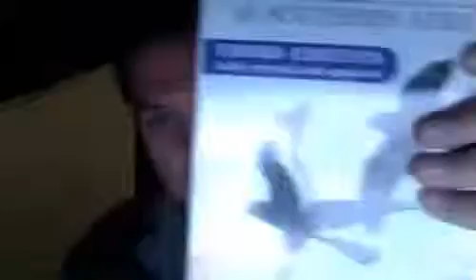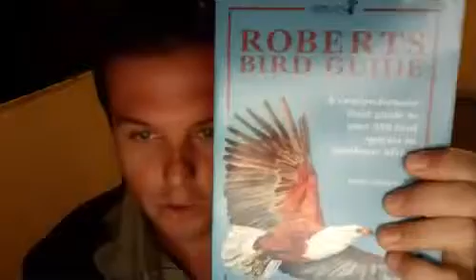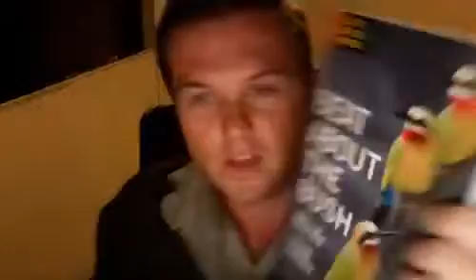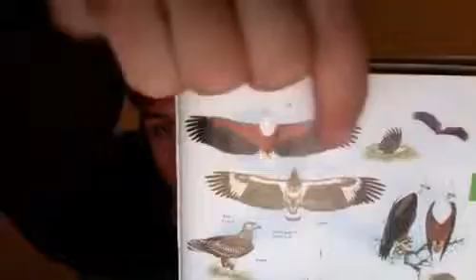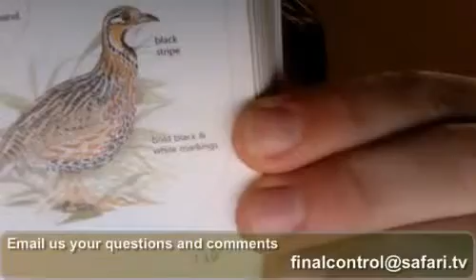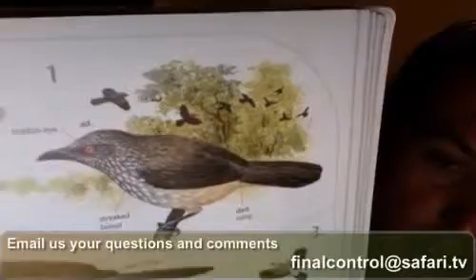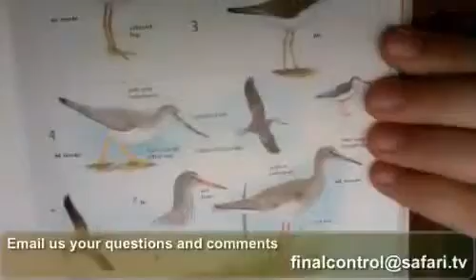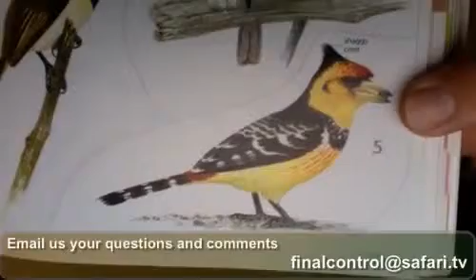FC chat presented by Jared; Topic on Birds; Part 1; May 12 2010 at 6:33PM SAST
He talks about birds this time. Very interesting and informative!
c.f. _Sasol Birds of Southern Africa 3rd edition_ by
Ian Sinclair (Author) (Author), Phil Hockey (Author), W.R. Tarboton (Author) 448 pages; ISBN-10: 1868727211
_Roberts Bird Guide: A Comprehensive Field Guide to Over 950 Bird Species in Southern Africa _ Edited by Hugh Chittenden; 456 page; ISBN-13: 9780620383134
_Beat About the Bush --Birds_ by Trevor Carnaby; 768 pages; ISBN-10: 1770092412 -- Recorded live on Justin.tv